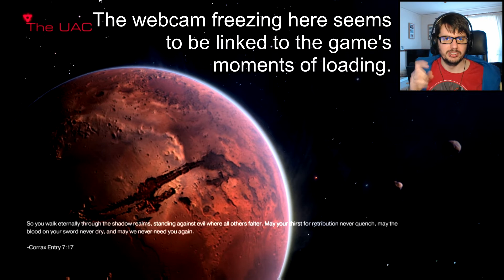WELCOME TO HELL (DOOM #1)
24hr CHARITY STREAM
Macmillan Cancer Support, 15th-16th of June.

Waking up to find ourselves on the beautiful surface of Mars. Only one thing seems to be spoiling this vacation: the forces of Hell appear to have invaded and demons seem bent on seeing us dead. Fortunately we are a total badass with an array of weapons and ever so powerful fights; strong enough to explode heads with just a punch. It's time to fight. Fight like Hell!